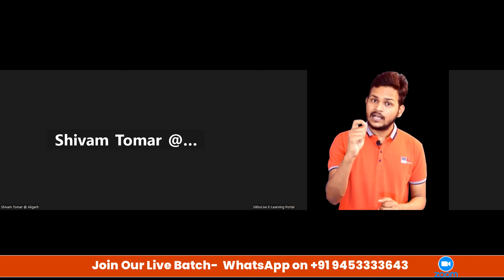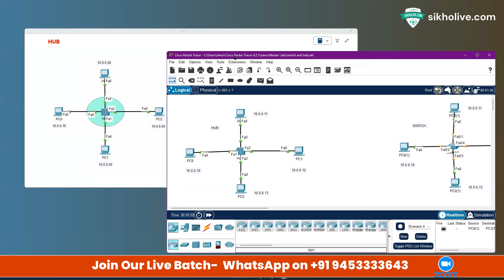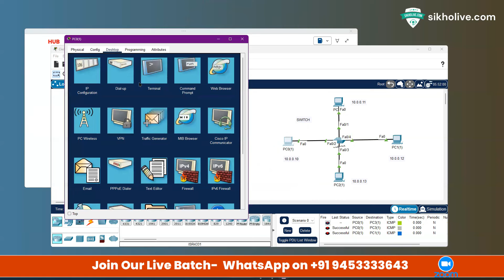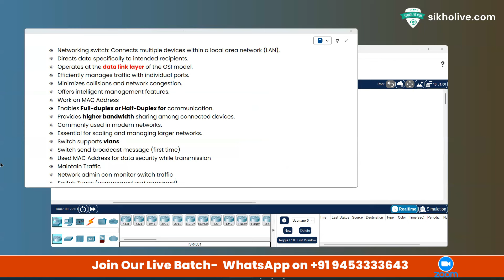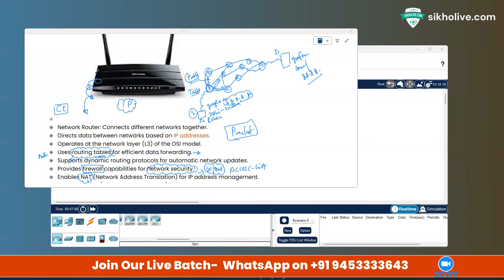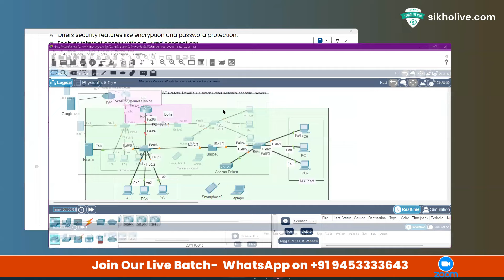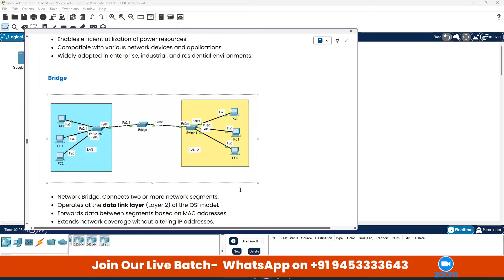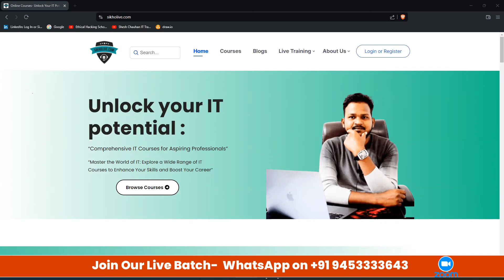CCNA: New Batch | Learn Network Devices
Unlock the secrets of CCNA: Understanding Network Devices and transform your networking knowledge. In this comprehensive video, we delve deep into the essentials of the CCNA certification, focusing on the critical aspects of understanding network devices.

Whether you're a beginner or an experienced professional, this guide will provide you with essential insights and practical tips to enhance your networking skills.

We'll cover everything from basic concepts to advanced strategies, ensuring you have the knowledge to configure, manage, and troubleshoot network devices effectively. Join us on this journey to uncover the hidden aspects of network devices and how mastering them through the CCNA certification can be a game-changer in your networking career.

👉 Live Classes
👉Recordings
👉Placement Assistance
👉Practical Projects & More